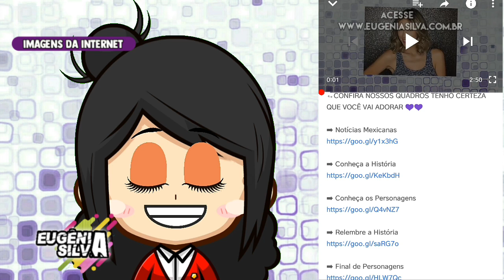Por de Trás Das Câmeras de Hijas de La Luna | Confira | por Eugênia Silva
Veja por de trás das câmeras da cena de Estefanía em Hijas de La Luna.

↪ Confira TAMBÉM

➡ Você Lembra?

-Moisés